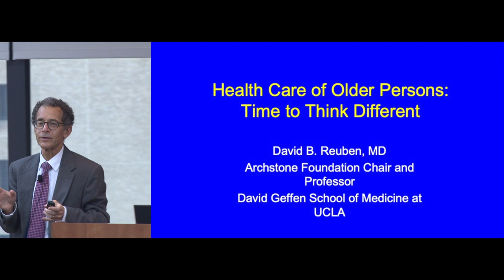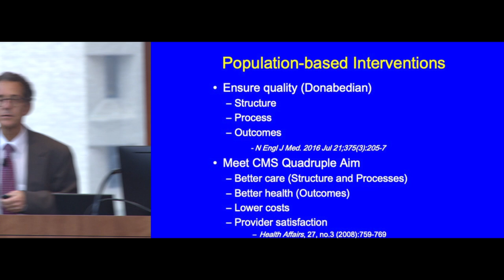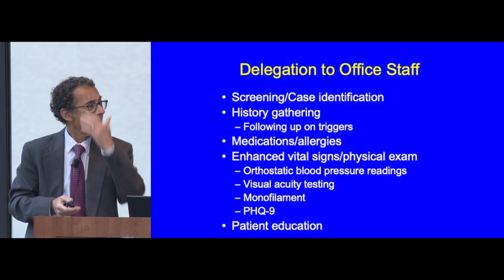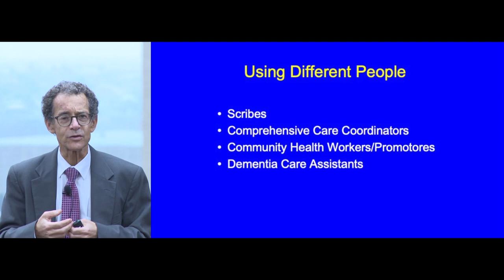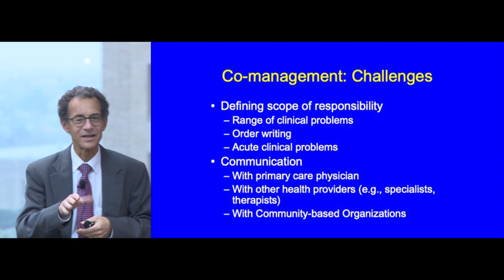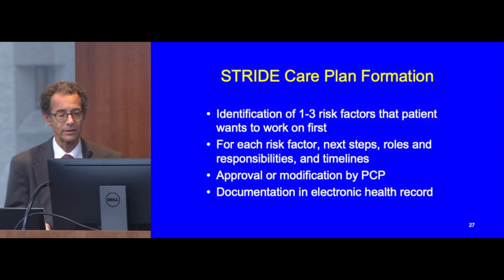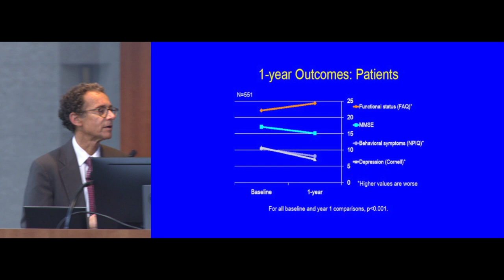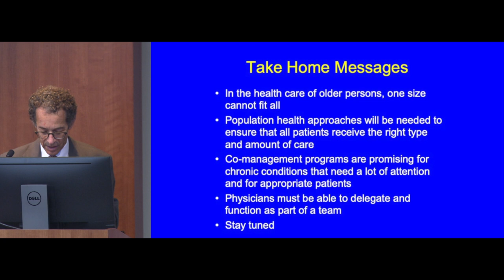Health Care of Older Persons: Time to Think Different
The Lefeber Winter Series on Aging, now in its 25th year, features nationally recognized gerontology research educators, basic scientists, clinicians and social scientists.

Presented by David Reuben, MD, Director, Multicampus Program in Geriatrics and Gerontology; Chief, Division of Geriatrics; Archstone Foundation Chair and Professor, David Geffen School of Medicine; Director, UCLA Alzheimer's and Dementia Care Program, University of California